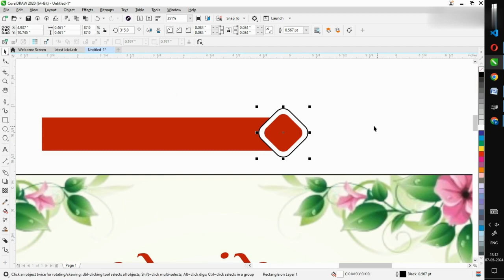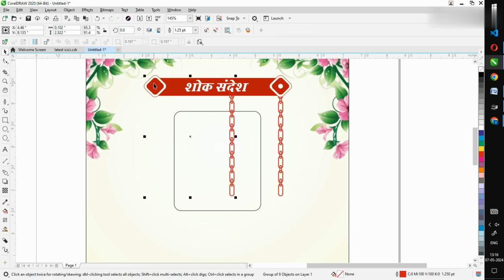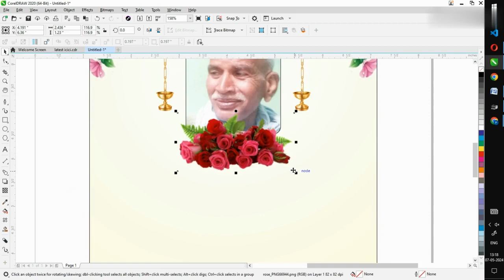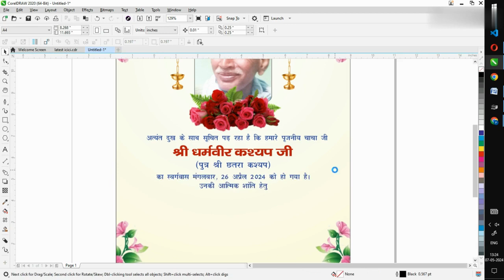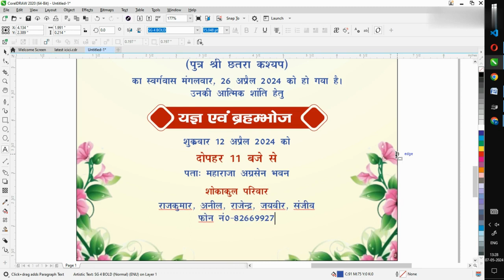Card design in corel draw | death card design | sok sandesh